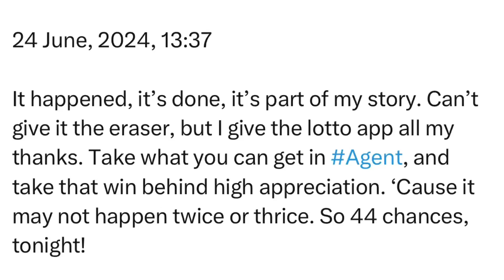Monday | 24 June, 2024 | 13:37